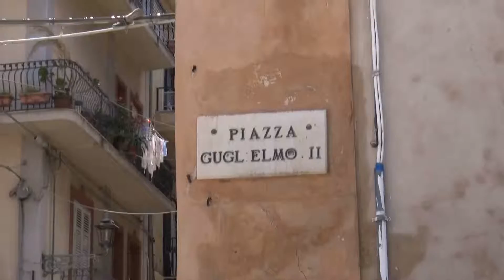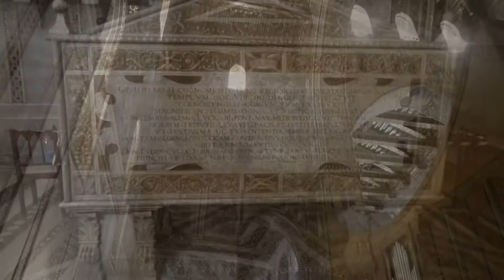Monreale, Sicile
Mosaïques de la cathédrale Santa Maria Nuova à Monreale, Sicile.
Extraite du Codex Staffarda, par l'Ensemble Insieme Vocale, et Daltrocanto. Direction : Dario Tabbia ( 1996)
Le Codex dit de Staffarda provient de l'Abbaye Santa Maria, fondé vers 1127 dans le Piemont, soit à la même époque que la Cathédrale de Monreale, Sicile.
Antoine Brumel (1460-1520) est un musicien franco-flamand, venu du nord, donc, mais qui intégra si bien la musique italienne dans ses compositions qu'il finit maitre de Chapelle à Ferrare en 1506.
La Missa " à l'ombre d'un buisson" à quatre voix dont les deux basses en Canon, est une parodie de la chanson de Josquin des Prés, à trois voix, sur le même thème.